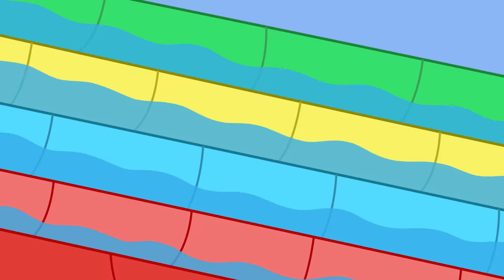Peppa-Wutz-Geschichten | Die Londoner U-Bahn | Videos für Kinder